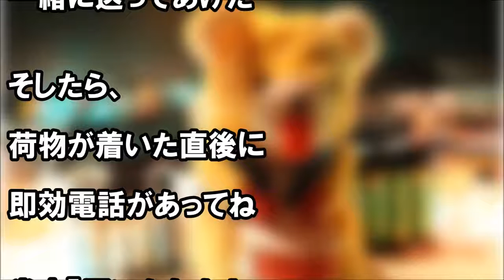米国人へ←日本の「おもちゃ」に「アレ」を同梱して送った結果…米「アレ凄いわよ！幾らなの？お金払うから、もっと頂戴！」それ以降、おもちゃは送らずアレばかり送ってた【あすか】